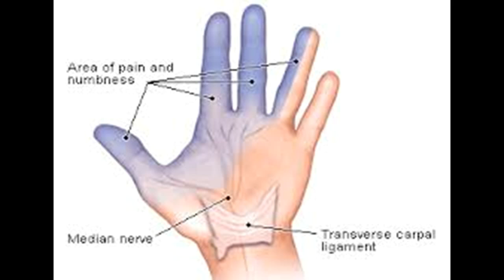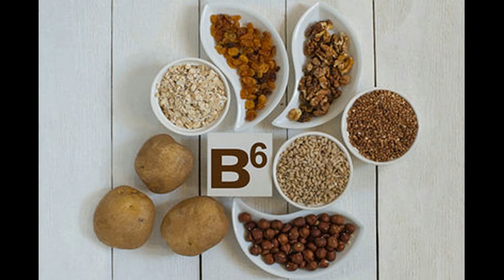Remèdes à la maison pour le syndrome du canal carpien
Remèdes à la maison pour le syndrome du canal carpien-This Video Has Home Remedies for Carpal Tunnel Syndrome